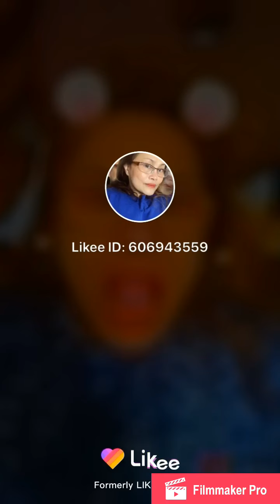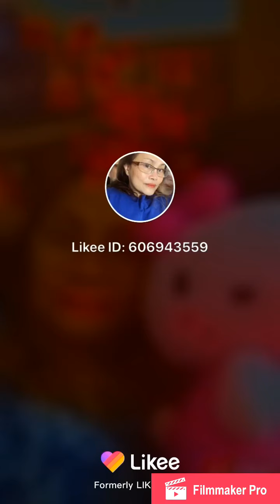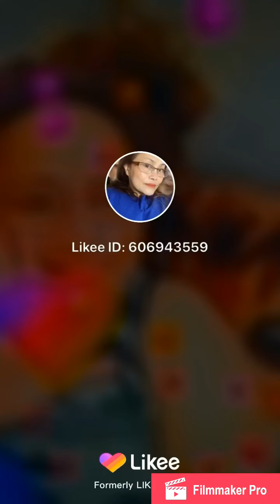Likee memories 😂😂😂😂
My videos in likee